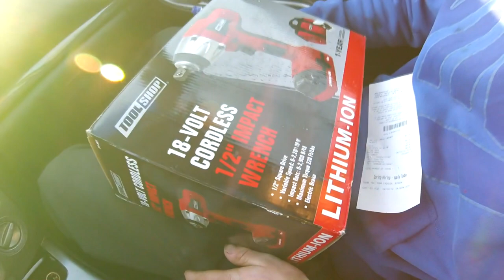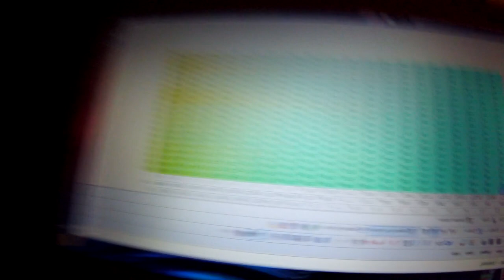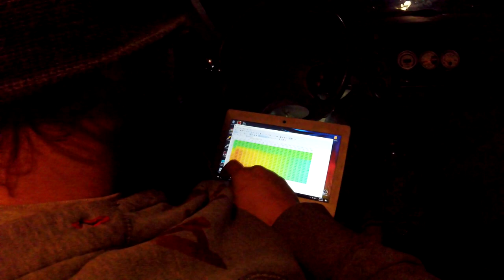Random Story Time. Alignment Shop Woes. Tuning PVC Pipe Civic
Facebook.com/HunterTuned

Email with tuning or build inquries